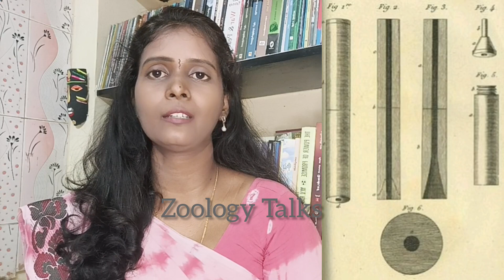சின்ன குழந்தைங்கள பாத்து Stethoscope கண்டுபிடிச்ச டாக்டர் 🩺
விலங்கியல் மற்றும் மருத்துவம் சார்ந்த அதிகம் பேசப்படாத தகவல்கள் மற்றும் வரலாற்று பின்னணிகளை இந்த பகுதியில் காணலாம்